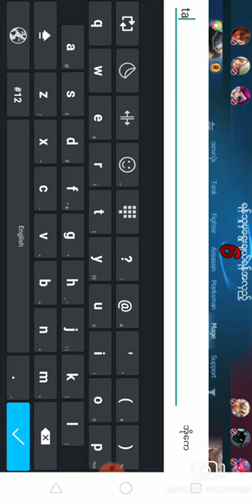Ye lay sun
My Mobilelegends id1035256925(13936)